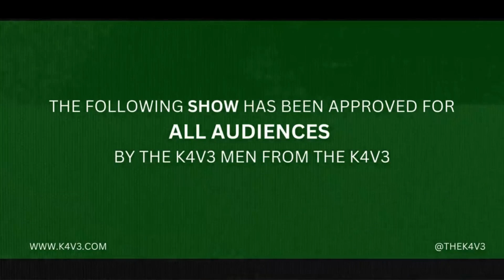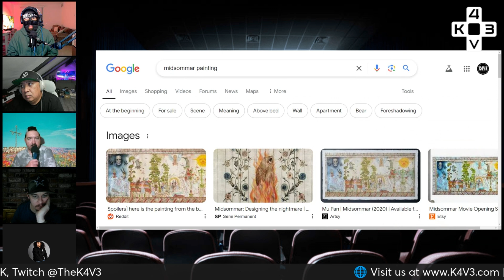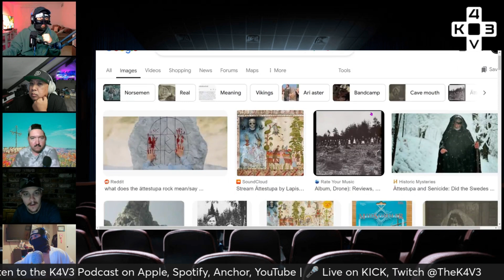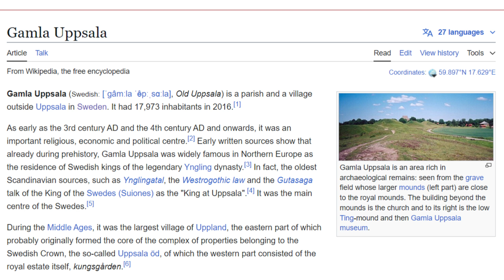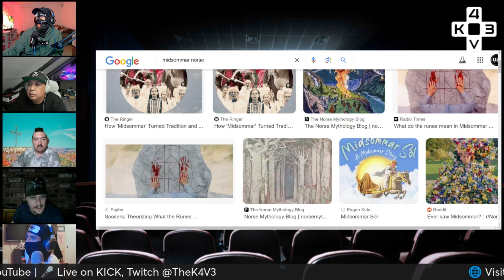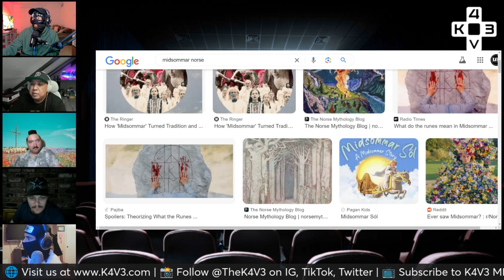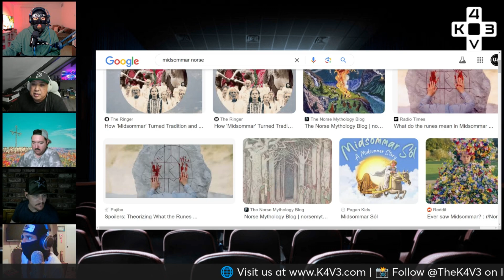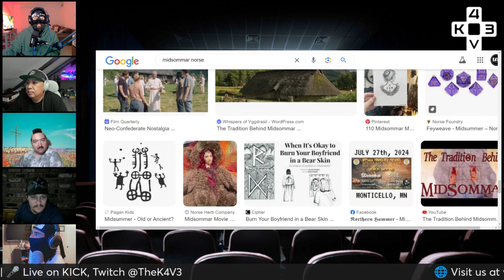CINEMATIC SYMBOLISMS: Midsommar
🎬✨ Cinematic Symbolism: Breaking Down Midsommar 🌻🔥

Welcome back to Cinematic Symbolism, where we dive deep into the hidden layers, metaphors, and symbols that filmmakers use to tell deeper stories! This time, we’re unpacking the unnerving and visually stunning world of Midsommar. 🌞🌼

Ari Aster’s masterpiece is loaded with intricate details, cultural references, and visual cues that make this film a haunting exploration of grief, community, and transformation. In this episode, we’ll break down:

• The use of light and darkness in a horror movie set in broad daylight ☀️👁️

• Pagan symbols and rituals woven into the narrative 🌿🛖

• The chilling exploration of human relationships and emotional manipulation 💔

Join us as we unravel the unsettling beauty of Midsommar and explore its many layers of meaning. This movie proves that horror isn’t just about jump scares—it’s about what’s hidden beneath the surface!